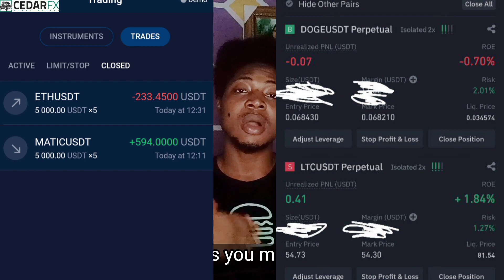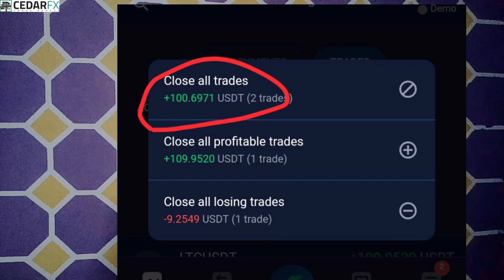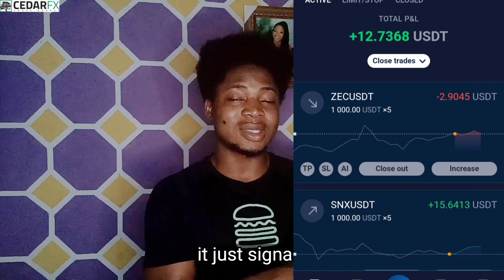PROVEN WAY TO MAKE $200 A DAY WITH TWO WAY CRYPTO TRADING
Two ways crypto trading strategy is a strategy designed to always cancel out loud and stay in profit every time you enter a trade. Two way crypto trading strategy is quite a lucrative trading strategy most beginners can rely on.

If you want to get access to my PREMIUM GROUP, where we use a secret strategy in crypto and Forex to NEVER LOSE MONEY.

So I now have a telegram group and Channel where you all can now join now to get access to fellow money making interested individuals just like you and also get a wide list of contact for your future growth.

CEDAR FX

Many of you ask me for a broker that I use to trade and stay profitable in crypto, Well I have no other choice but to Introduce you to Cedarfx. Cedarfx is a crypto and currency broker that can help you in your crypto scalping and keep you in a constant profit and all these with zero commission. Here's the link to Cedarfx, You can sign up

                       USEFUL LINKS

This video is NOT SPONSORED IN ANYWAY BY ANY PARTY MENTIONED OR NOT MENTIONED IN THE CONTENT OF THIS VIDEO. This video is strictly based on my own personal review and you are adviced to partake on extra review should in case you wish to partake in this platform as every content I release in this channel is all for educational purpose only so you are strictly adviced to conduct extra researches before taking part in the content of this video.

Crypto_prince or his team is not responsible for any losses that might be incurred by anyone using this strategy. because Crypto_prince or his team is not part of the institution organizing these services and we do not have any part of the decision-making in those institutions. So for your safety, Crypto_prince advises you to do extra research before engaging in any financial activity from this channel.
Crypto-prince and his team will try their absolute best to ensure that they sort out only the best platforms for you but that doesn't mean that the products we preview in this channel are flawless. So make sure to do your own due research before engaging in any activity from this channel.